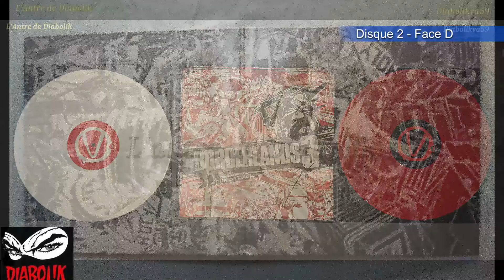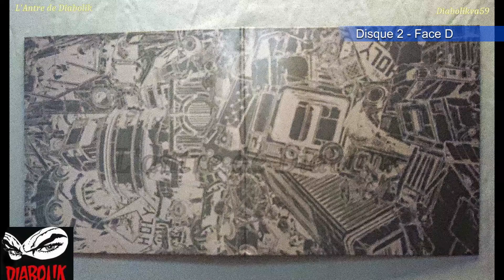OST Borderlands 3 -Disque 2 Face D - 16. The Family Wants the Machine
Album:
Borderlands 3 (Original Soundtrack)

Composers:

Jesper Kyd, Michael McCann, Finishing Move Inc, Raison Varner, Julian Peterson & Mike Jones

Product Information:
17 Selected Tracks from the Development Team and Composers
X2LP Pressed on 180g White & Red Vinyl
Deluxe Gatefold Sleeve

The music is a richly atmospheric fusion of ambient, blues, dubstep, electronica, and more, created by a seasoned composition team including Jesper Kyd (Assassin’s Creed, Hitman), Michael McCann (Deus Ex: Human Revolution, XCOM: Enemy Unknown), Finishing Move Inc (Crackdown 3, Halo Wars 2), Raison Varner (Borderlands series), Julian Peterson, and Mike Jones (Penn & Teller Musical Director). Every track has been remastered specifically for this release by Joe Caithness. Sleeve artwork is by Gearbox’s Borderlands 3 art team

Every track has been remastered specifically for this release and will be pressed onto 2 audiophiles’ heavyweight 180g deluxe vinyl LPs, with discs coloured Solid White & Solid Red.

Track Listing:

Disc 1 Side A

MainMenu (Day)
Exploring The Dormant Ship
Enter Floodmoor Basin
The Creatures of Floodmoor Basin
The Warden of The Anvil

Disc 1 Side B

Sanctuary 3
Neon Arterial - Upper City
The Rampager - Part 1
Skywell 27 - To Rhys's Rescue

Disc 2 Side A

Devil's Razor - Close Shave
Carnivora RIDES!
The End Of Troy
The End of Tyreen

Disc 2 Side B

The Arrival
Maliwan Is Here
The Family Wants The Machine
Digby Vermouth - Supernova Dreamsicle